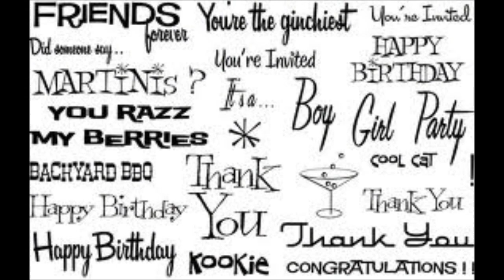Idiotbox cover of Nurses Whispering Verses - Cardiacs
Nurses Whispering Verses - Cardiacs performed by Idiotbox from the ' A Loyal Companion' cd